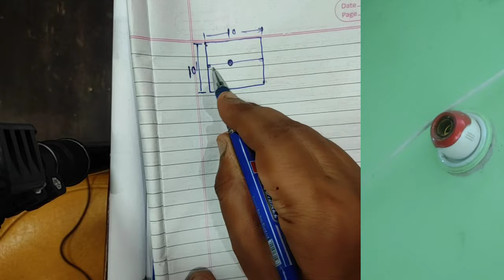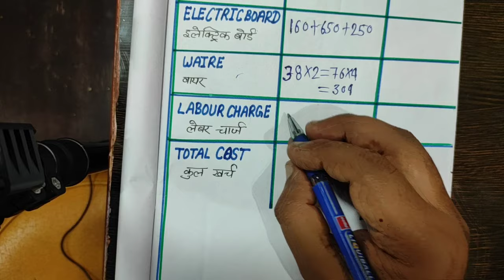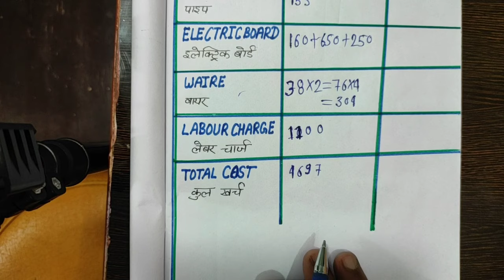एक रूम में वायरिंग करने का खर्च लेबर मटेरियल सहित | one room house wiring rate 2021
what is one room house wiring charge with material and labour

house wiring material charge
house wiring labour charge

one room electric work rate
one room electric work material charge
one room electric work labour charge

एक रूम में वायरिंग करने का खर्च
वायरिंग करने का खर्च से लेकर प्लस मटेरियल चार्ज सहित

one room wiring